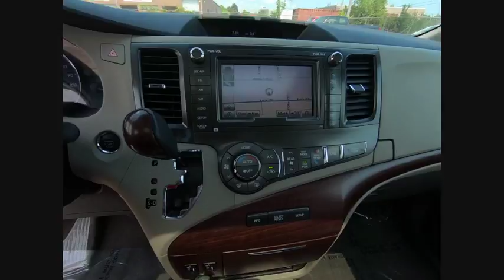2013 Toyota Sienna Schaumburg IL S6696A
2013 Toyota Sienna Ltd